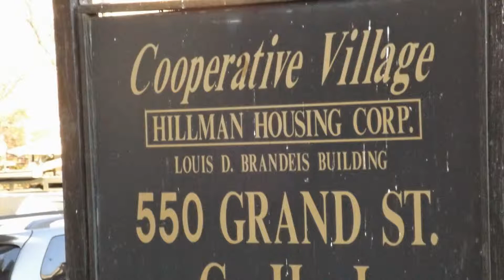Media flock to Silver arraignment in Manhattan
NY Assembly Speaker Sheldon Silver arraigned on corruption charges at U.S.District Court SDNY, 500 Pearl Street.   Media out in force here and at his LES co-op.